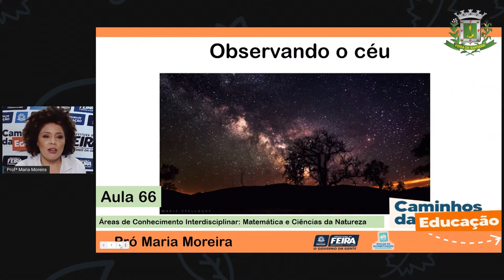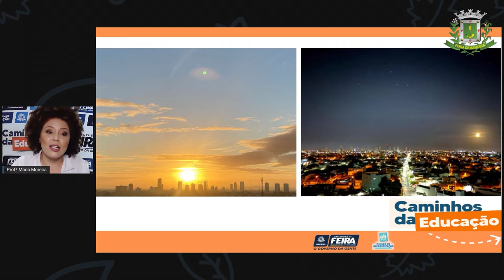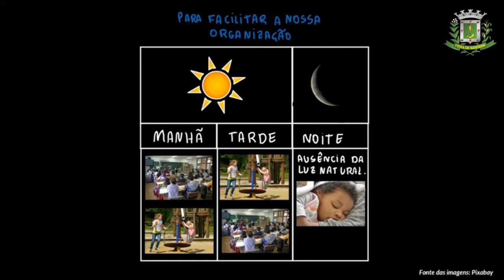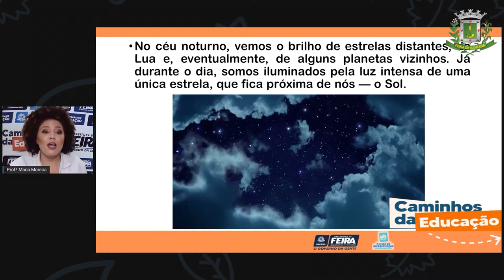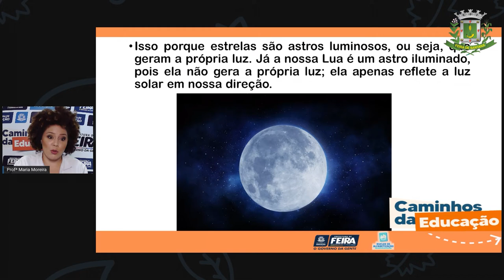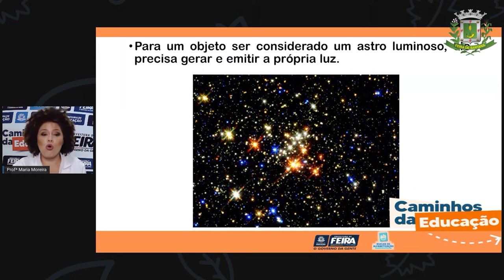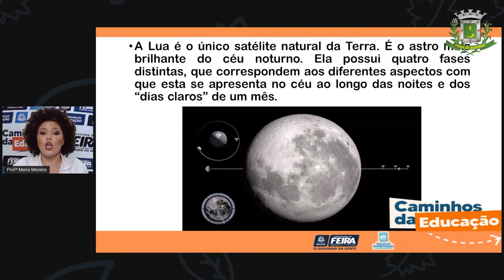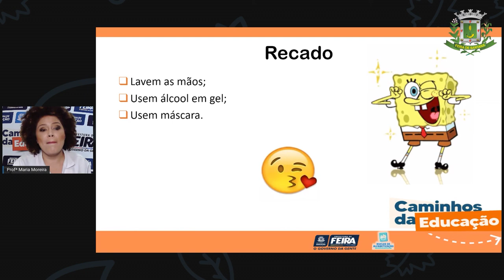3ºANO Aula 66 Profª Maria Moreira Matematica e Ciências da Natureza Observando o céu